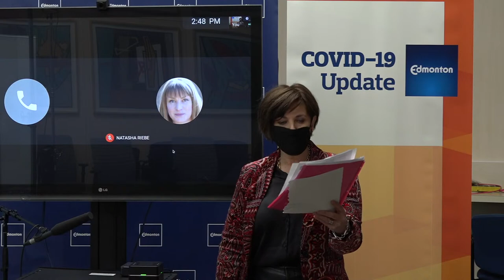Thursday, November 12, 2020 - Introduction of the proposed adjustments to the City's Budget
Interim City Manager Adam Laughlin will introduce the proposed adjustments to the City of Edmonton’s 2021 operating and capital budgets.